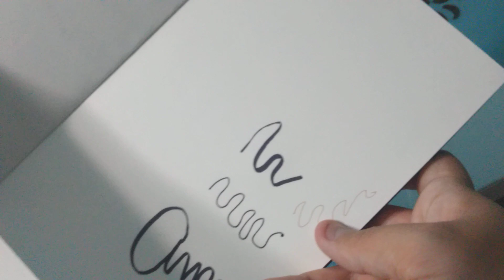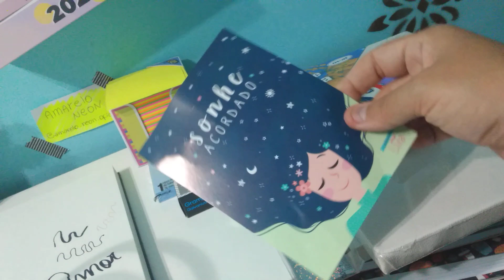recebidos pagos Kalunga e lojinha da Lívia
Confere comigo esses pedidos maravilhosos de papelaria que eu fiz